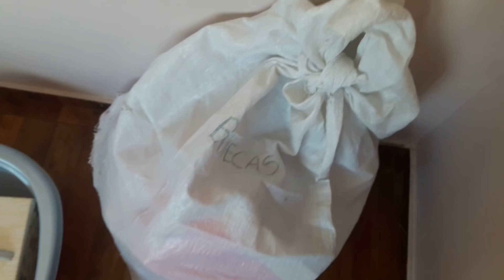FIQUEI SOZINHA NA CASA NOVA...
Insta das bbs💗: babys.da.natih

                     VÍDEO NOVO TODA:
             SEGUNDA   QUARTA   SEXTA
                       🔴  20 HORAS